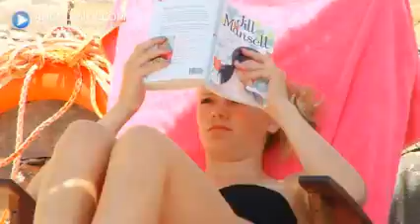DIAS LUXURY STUDIOS AND APARTMENTS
Our modern apartments offer bright and comfortable accommodation in a picturesque setting, suitable for families and couples.
We have a total of 24 spacious rooms some sleeping up to 4 people, Loby, 2 bars, Pool Bar, swimming pool, children playground area and everything you need to make your holiday special.

The Hotel was fully renovated in 2009 and has become a brand new hotel.